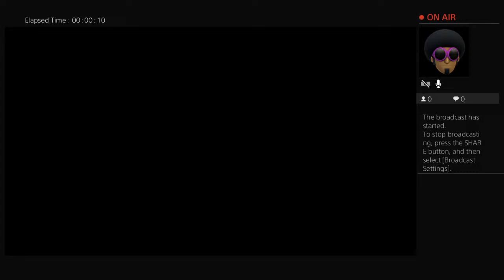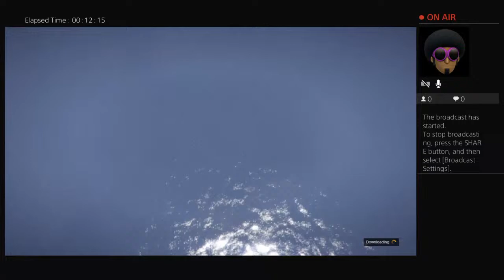skinny734's Live PS4 Broadcast